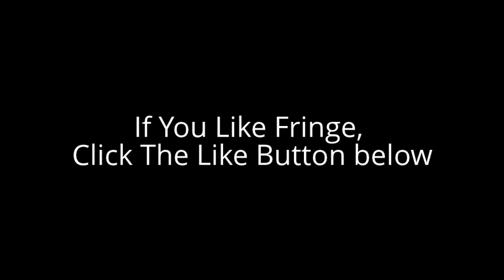Fringe Season 5 "The Boy Must Live" - What To Expect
Fringe Executive Producer J.H Wyman talked about tonight's episode of Fringe "The Boy Must Live" which airs Friday, Jan. 11 at 9:00 PM ET/PT

Synopsis of the episode: As time dramatically ticks down toward the end of this acclaimed series, Peter, Olivia and Walter stop at nothing to save the universe from Observer rule. Walter enters the infamous deprivation tank in an attempt to uncover a key piece of information about the mysterious figure, Donald. Meanwhile, Captain Windmark sets out on a revealing mission of his own as long-standing questions are answered in the all-new "The Boy Must Live" episode of FRINGE.